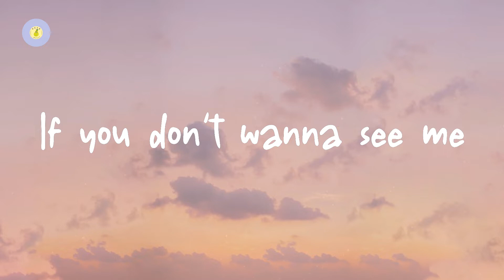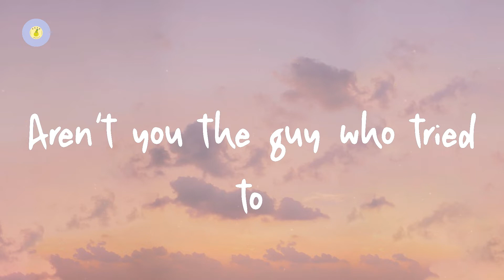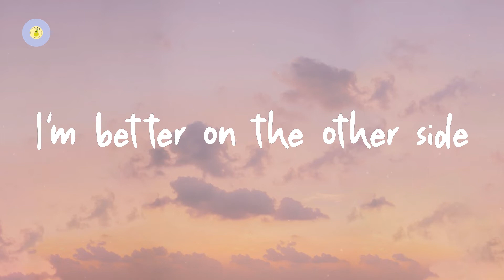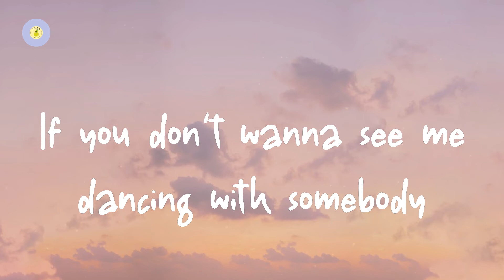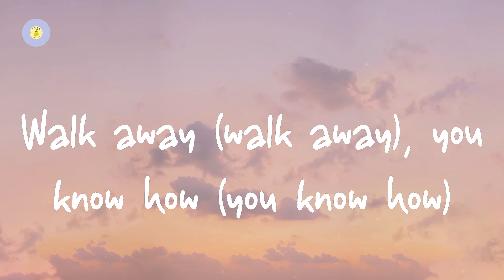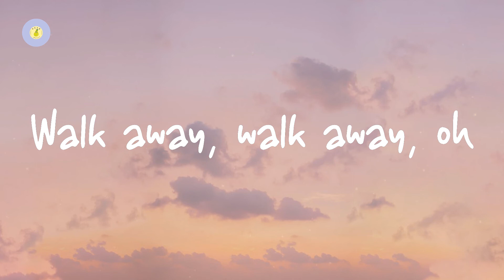Dua Lipa - Don't Start Now (lyric video)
Don't Start Now by Dua Lipa